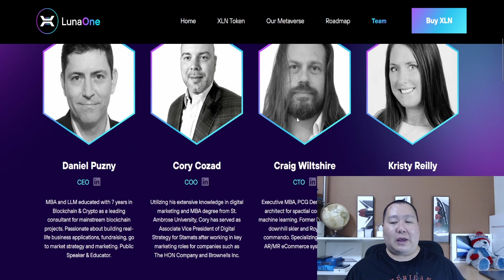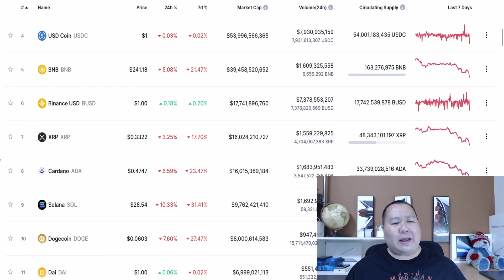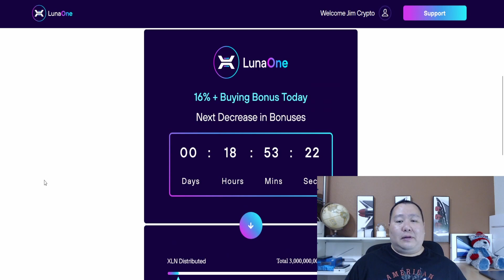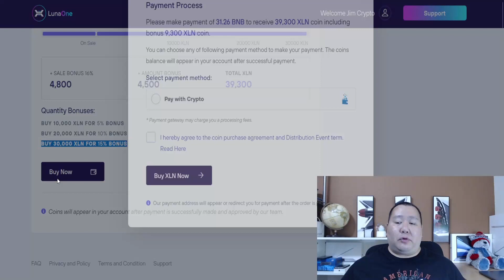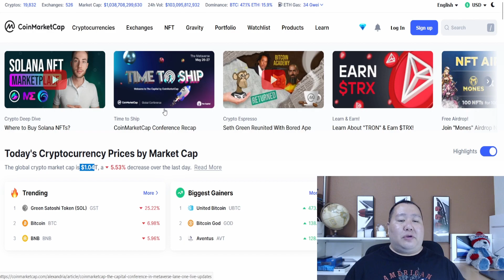Luna One NFT Metaverse PRESALE Live 🚀 Terra Luna Do Kwon Scam! Bitcoin Big Crash Crypto News 💎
"100x crypto"
"100x gem"
"100x crypto"